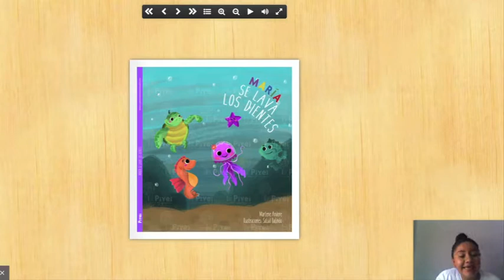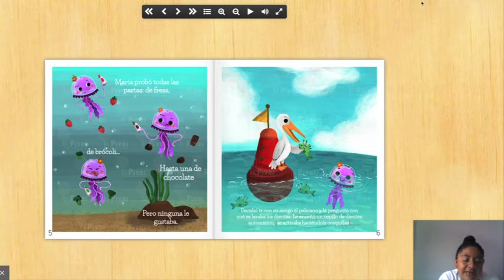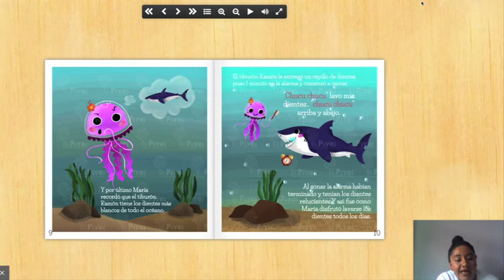Maria se cepilla los dientes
¡A Maria le encantan los tacos y no se lava los dientes! ¿Quieres saber como termina esta historia?
¡Miss Arely te la quiere contara!